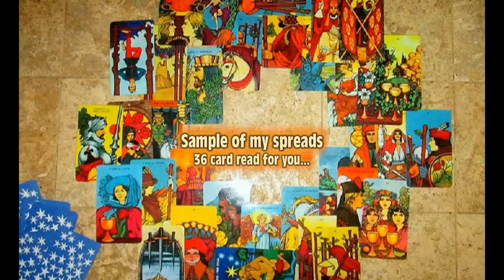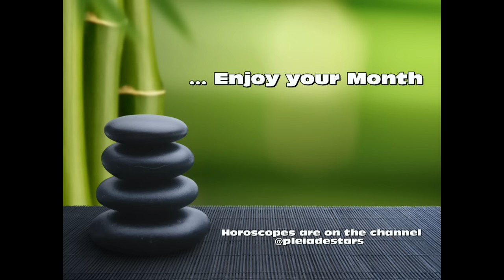CAPRICORN September 2015 - Psychic TAROT READING - Karen Lustrup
CAPRICORN TAROT READINGS for September 2015: love, career, health, astrologer's advice. Also watch your Moon & Rising Sign video too if you know what sign they are as this will add to more information upon what you can come to expect in the coming month.

The TAROT SCOPE VIDEOS, for your individual sign, gives you another angle of perspective of what you may come to expect as the cards show ‘action oriented’ situations. People and circumstances, love & relationships, family and career all come up in these readings.

 ~ Most of all: Thank you for Liking & Sharing! You can share these videos directly from below the video to your Facebook page!

 I appreciate all your input! Your enthusiasm makes it such a pleasure to create these readings for you each month.

Horoscopes September 2015
Monthly Stars September 2015
Stars September 2015
Monthly Astrology September 2015
Astrology Forecasts September 2015
Horoscope Videos September 2015
Astrology Videos September 2015
Astrologer Karen Lustrup
Karen Lustrup Astrology